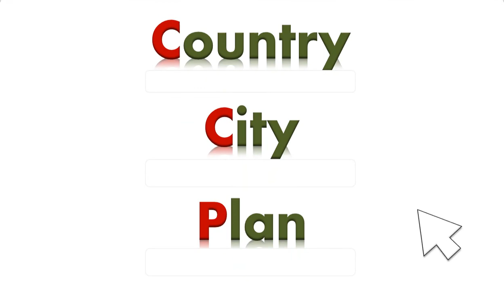San Antonio - St Mark's Episcopal Church - Youtube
Planning your next trip has just become a bliss with myezplan.com